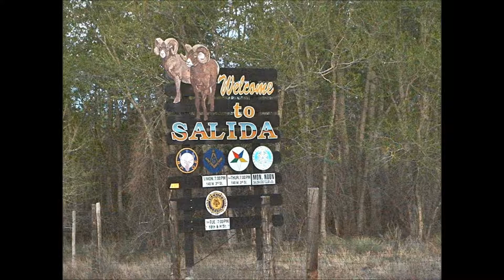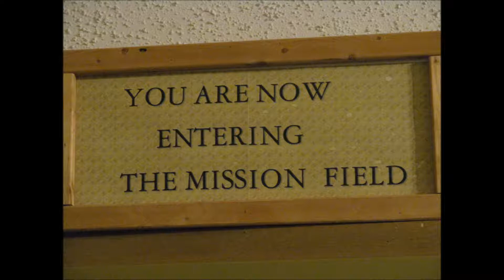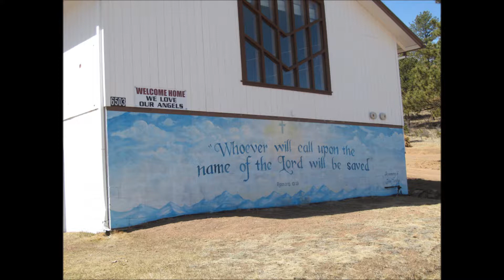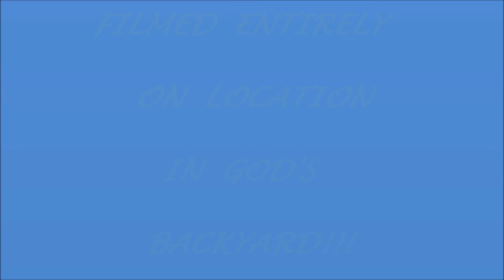MORNING SUN YELLOW PONY AND SALIDA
We went to listen to Morning Sun Yellow Pony in Salida, and after hearing her we felt filled with the Holy Spirit and decided to just enjoy Our Lord's works. So we took a wonderful backroads trip home through the Mountains around Cripple Creek. We could hear Morning Sun's music as we drank in the beautiful sights, and decided to try and share the experience with all we could. Please enjoy this blessing, as we did.